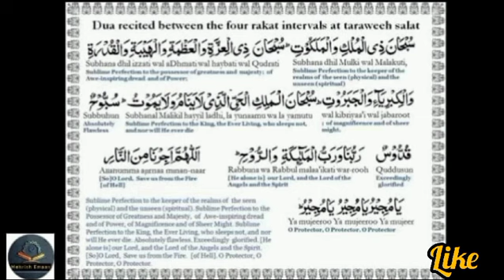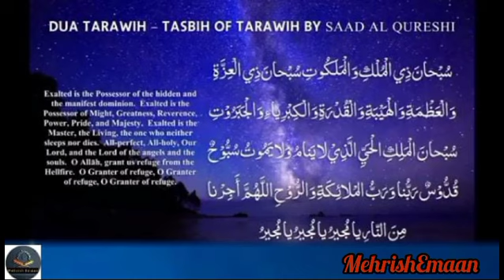Dua Zikir For Tarawih [HD] Ramadan 2024#ramadanspecial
Dua Zikir For Tarawih HD
Ramadan 2024
Dua - E - Tarawih
Tasbih Of Tarawih

Tasbih Al - Tarawih

Traditionally in each Tarawih the mustahabb
break between each set of four rak'ahs of the Tarawih prayer, the Muslims of different regions, especially in Makkhah and Madinah observed different a ts of worship . The Muslims in Makkhah used to make tawaf of the kabah during each Tarawih, whereas those in Madinah unable to make tawaf , would pray an additional four rak'ahs instead.

However, during the Tarawihah , a person may recite the Qur'an, tasbih ( Subhan Allah ), tamhid (Alhumdullillah) , tahil  ( La,ilaha illallah ) pray nawafil individually, send durud ( Blessings) on the Prophet Muhammad Sallahu Alahi Wasallam or simply remain silent. This is mentioned by the fuqaha and ' ulama in their books, including Al-Sana [3] Mukhtarat Al- Nawazil [4] Al- Fatawa , Al- Tarakkaniyyah [ 5] Ghunyat Al- Mumtamali [ 6] Nihayat Al- Murad [ 7] Fath Bab al-inayah  [ 8] Majma Al- anhur [ 9] imdad al-Ankan [ 10] and Fatawa Rahimiyyah ,[11]

Surprising none of the abovementioned books mention any masnun or mustahabb Du'a for the Tarawihah, including the Du'a commonly read by Muslims in Serveal Masjids, many of which advertise the Du'a on large printed banners . This Du'a commonly known, as the " Tarawih Du'a, is as follows :

Exalted is the possessor of the hidden and the manifest dominion, Exalted is the possessor of might, Greatness, Reverence Power , paide, and Majesty Exalted is the Master the Living the one who neither sleep nor dies  All - perfect, Al- Holy, our Lord ,and the Lord the angles and the souls , O Allah grant us refuge from the Hellfire, O Granter of refuge. O Granter of refuge
 O Granter of refuge